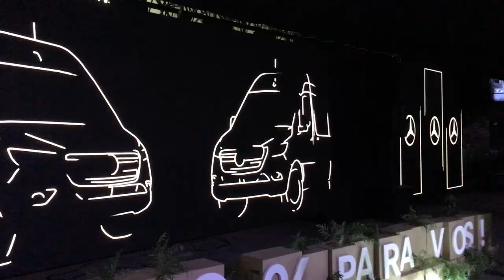Mercedes Benz presentó en Jujuy la nueva Sprinter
Es la tercera generación del utilitario que se fabrica en Argentina y es sinónimo de calidad y excelencia. Se adjudicaron además unidades de planes de ahorro que ofrece la marca alemana.